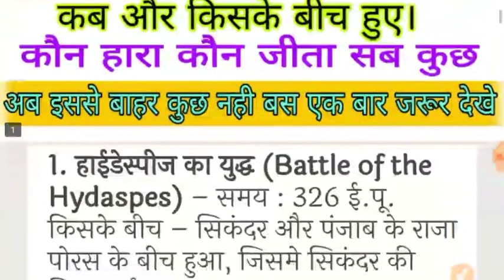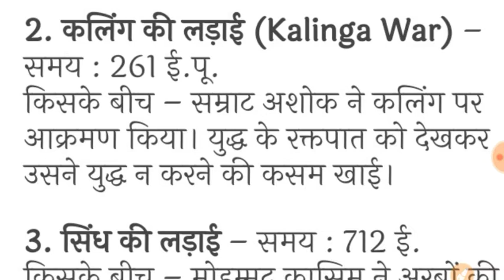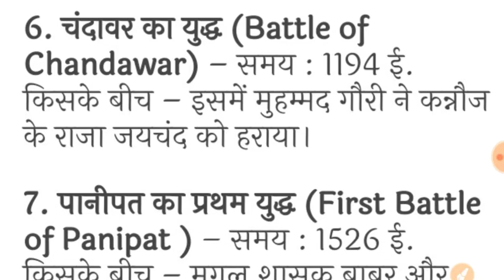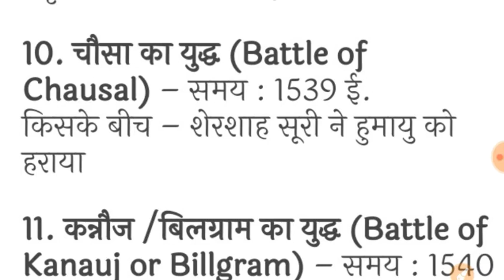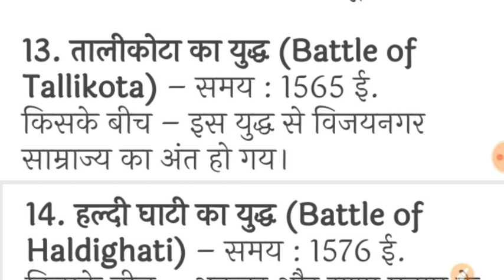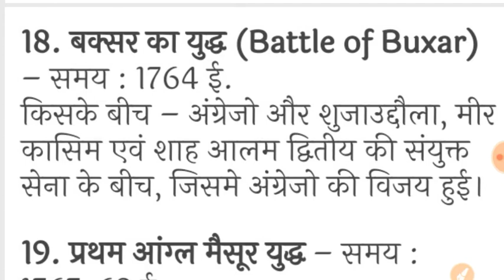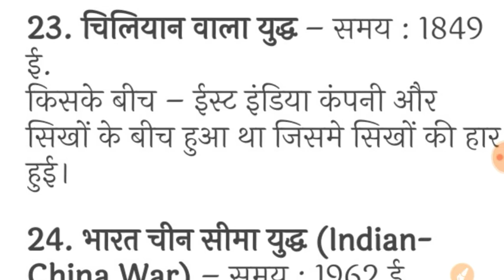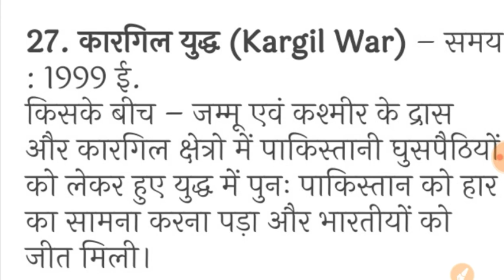युद्धALL WAR IN INDIAN HISTORY (भारतीय इतिहास के सभी महत्वपूर्ण युद्ध) बस एक विडियो सब पर भारी बस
PUBLIC CARRIER, युद्ध, युद्ध से महत्वपूर्ण, Indian war,